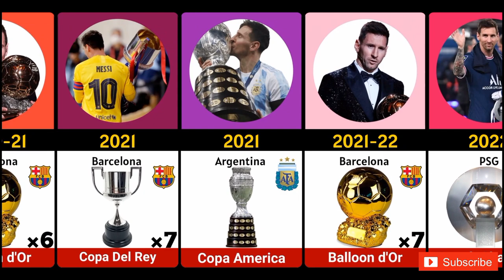List of Lionel Messi All Trophies and Awards still 2023